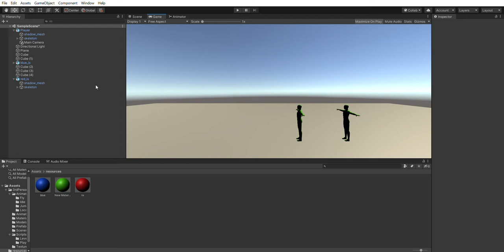Tenet 3d unity game (1)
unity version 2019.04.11